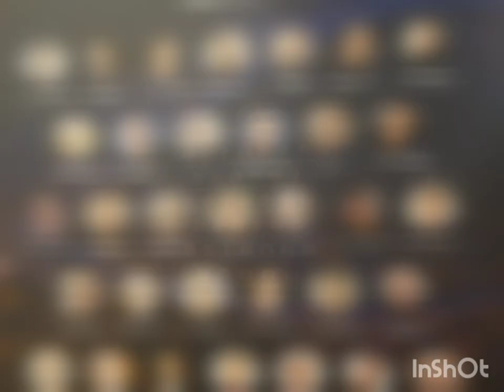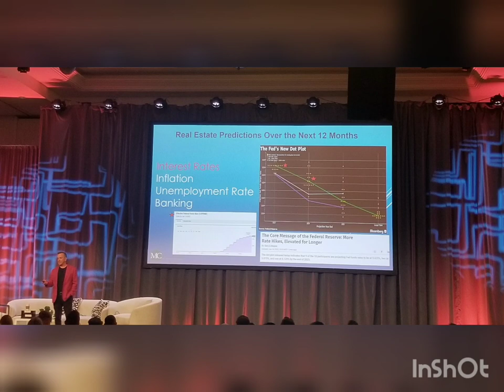Limitless Financial Freedom 2023 Expo Memories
Memories from Limitless Financial Expo 2023